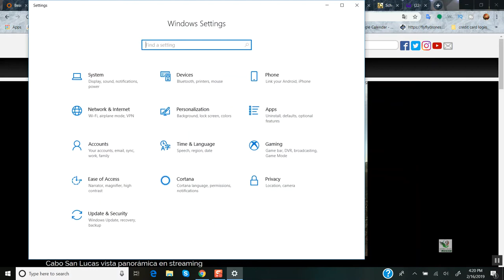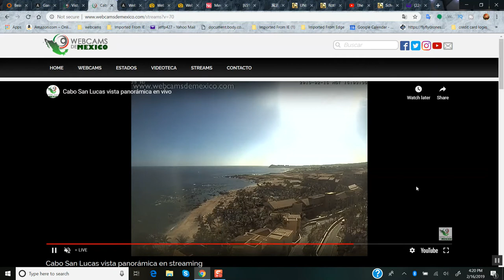Watch suns merge during sunset planet x news 24 jeff p strange skies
Jeff P

Sun fake sun sun simulator planet x dahboo77 jeff p marfoogle nineth dutchsinse woolsey fire paul begley dutchsinse bpearthwatch
flashing sun blinking sun
grand solar minimu